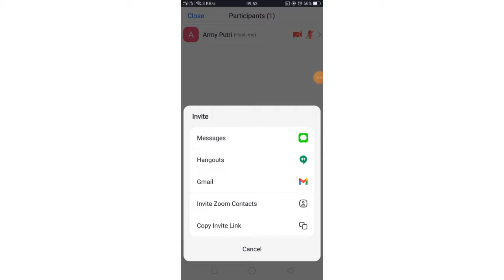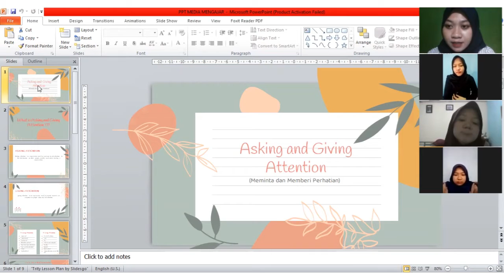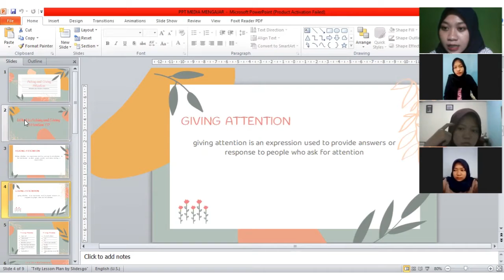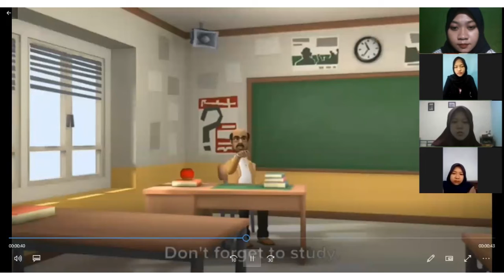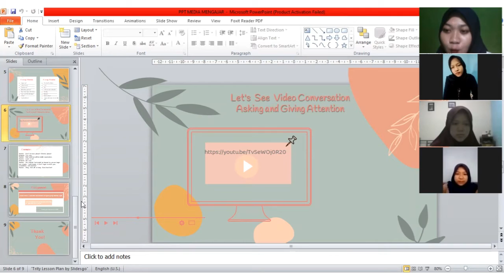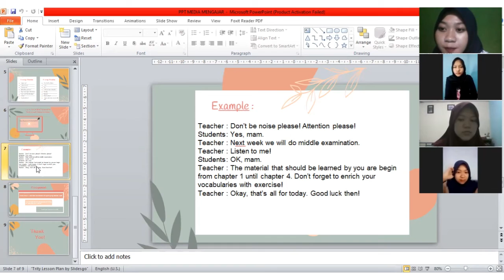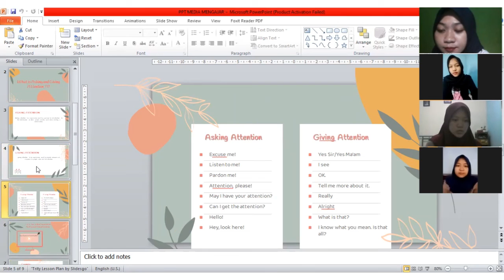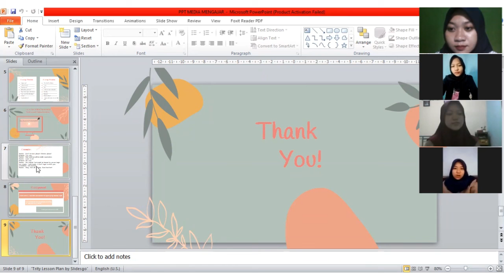Asking and Giving Attention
My name is Army Putri Budiyani.
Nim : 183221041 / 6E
This is a video of my practice based on the lesson plan I made with the title "Asking and Giving Attention".
Happy Watching :)